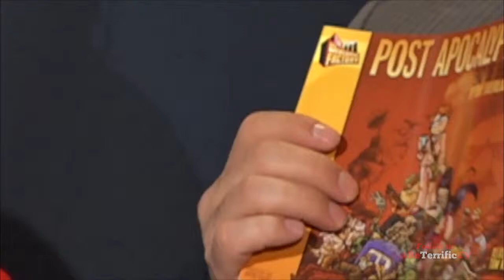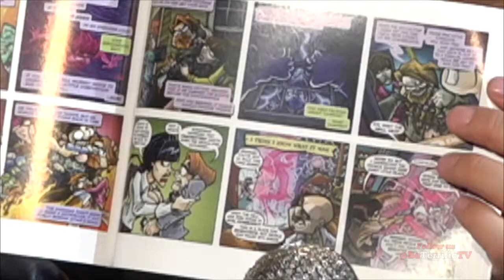The Webcomic Factory: Interview with Writer Tony DiGerolamo at NY Comic Con